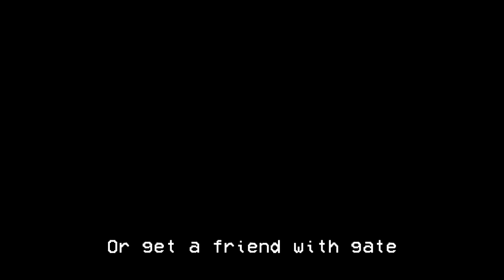how to get azael (castle rock running simulator)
sub pls i spend lots of time on vids :(

stop fucking botting my videos